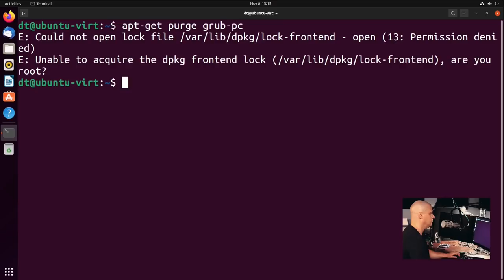Hey, Linux! Can I Do Whatever I Want?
I think everyone that has ever used Microsoft Windows has eventually discovered things that they just were not allowed to do in Windows.  Why would an operating system restrict the user?  Linux doesn't do that!

💰 Bitcoin: 1Mp6ebz5bNcjNFW7XWHVht36SkiLoxPKoX
🐶 Dogecoin: D5fpRD1JRoBFPDXSBocRTp8W9uKzfwLFAu
📕 LBC: bMfA2c3zmcLxPCpyPcrykLvMhZ7A5mQuhJ